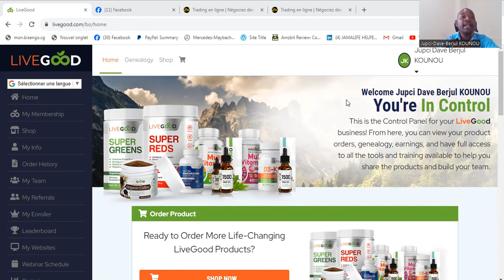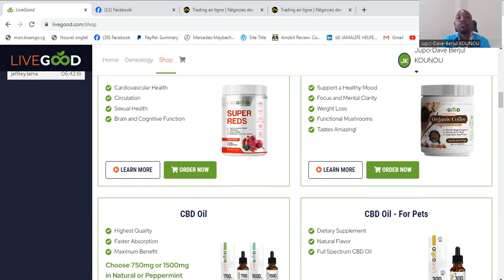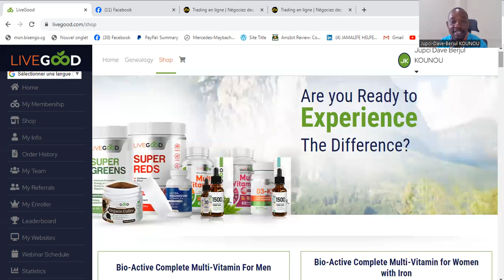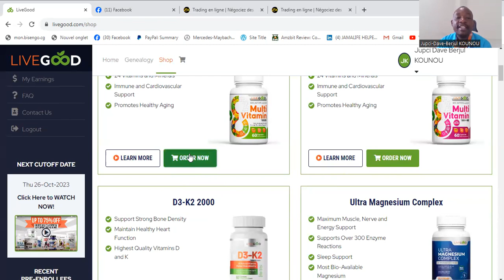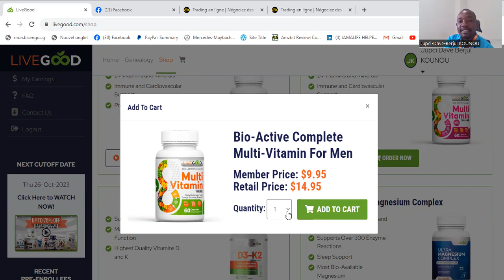"LiveGood: 800 000 Membres en 10 Mois - L'Essor d'un Phénomène Mondial!"